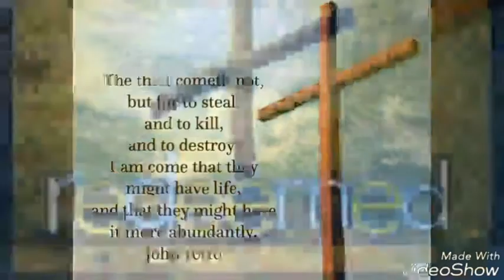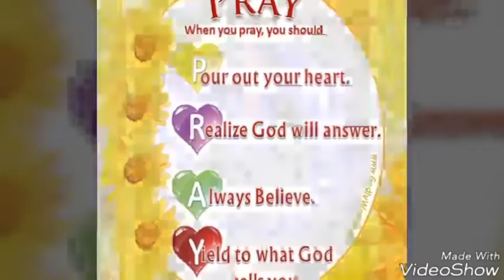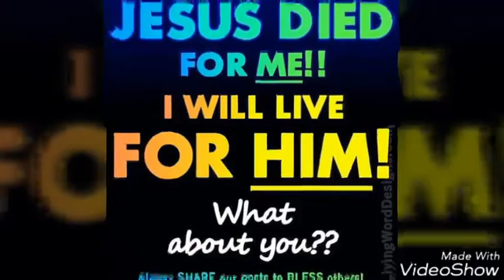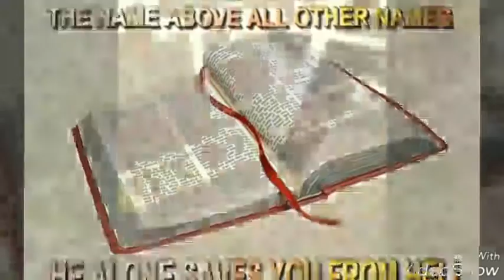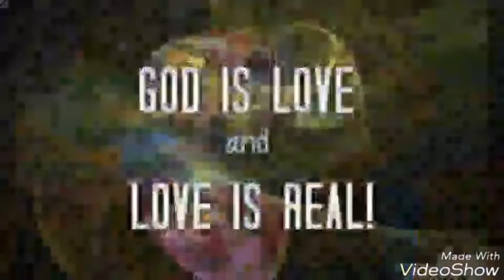Gold City, Mercy Came Running